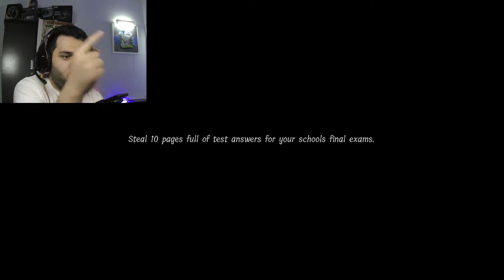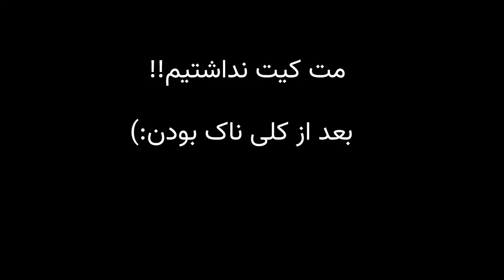ترسناک ترین آشپز جهان😱😱/LUNCH LADY